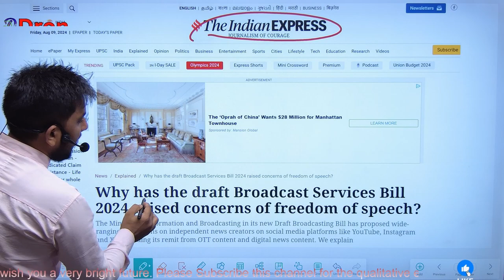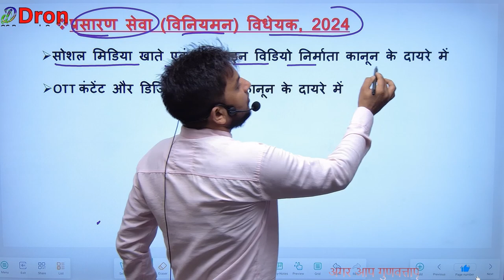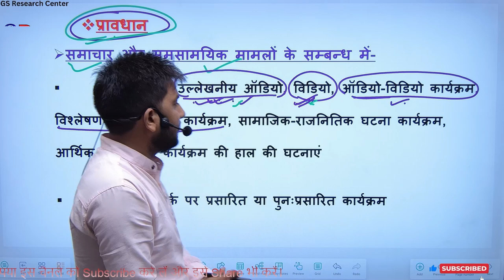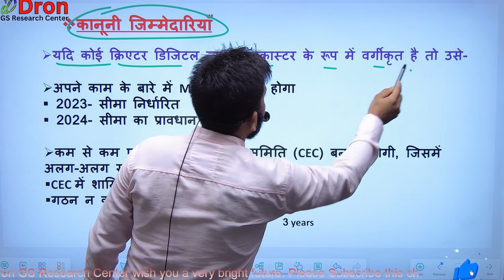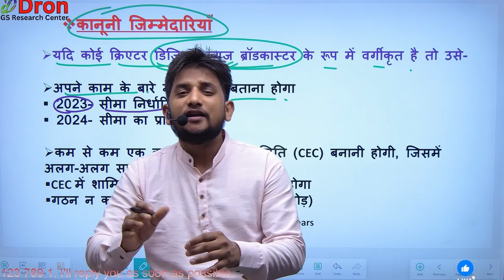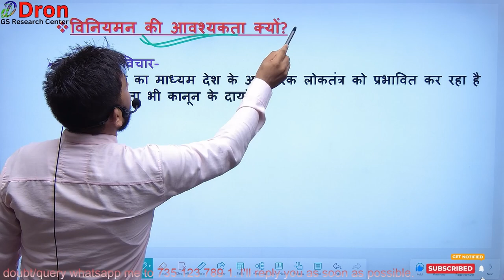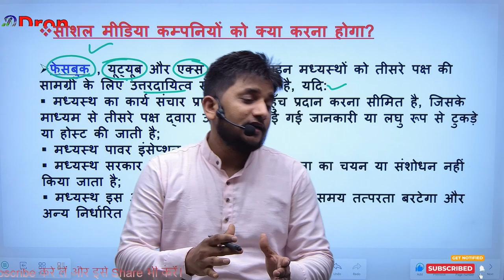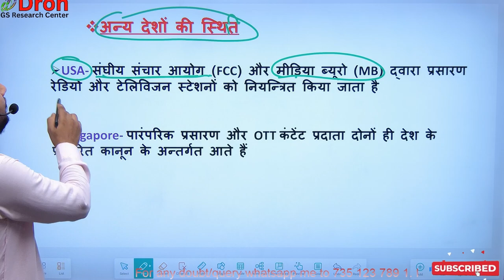Broadcast Bill 2024 | Youtube will be Regulated । अब यूट्यूब चलाना हुआ मुश्किल । broadcast bill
इस विडियो में Broadcast Bill 2024 के बारे में समझाया गया है।
 This video is about the study of Broadcast Bill 2024